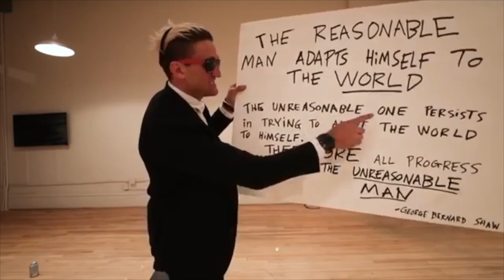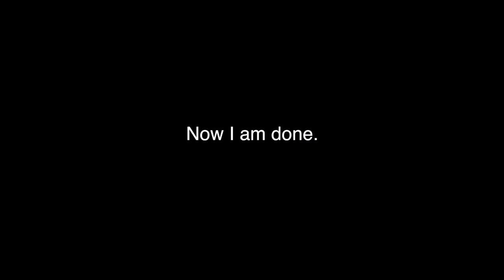Run Away Movie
Enjoy the first movie uploaded on this channel. This movie is about how we should keep running away to try finding doing the thing we love! Special thanks to Daniel Villagomez and Derek Schneider for their help in making this.